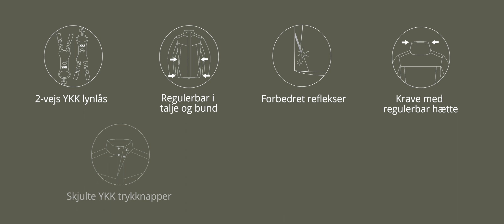Zip-n-Mix med Søren Lyng - Key Account Manager | ID® Identity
Se med i videoen, hvor Søren Lyng, Key Account Manager hos ID®, præsenterer jer for den nye Zip-n-Mix serie bestående af en skaljakke til kvinder og en til mænd samt to nye inderstyles.